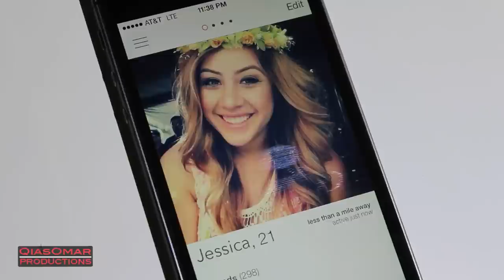CATFISH PRANK (Online Dating Gone WRONG)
We used a dating app called Tinder to talk to 5 guys (only 3 showed up) and pretended to be a girl named Jessica! We talked to them for couple days and finally asked them to hang out but when they meet Jessica its actually going to a dude in a wig! Online dating can be dangerous so don't get CATFISHED!